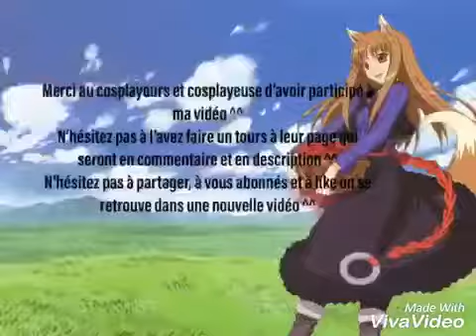Paris manga 25eme édition cosplay musique vidéo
Bonjour à tous je remercie les  cosplayeurs d’avoir participé à cette vidéo , je les remercies pour la gentillesse d’avoir accepté d’avoir montré leur performance^^

Si ils le veulent je mettrais leur page Facebook en commentaire ^^